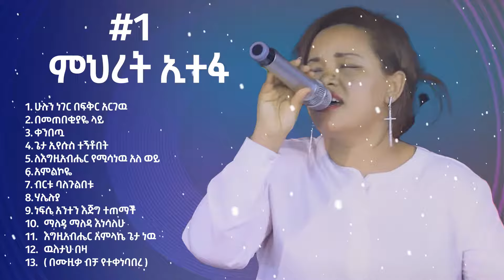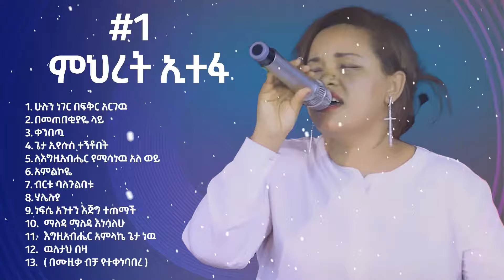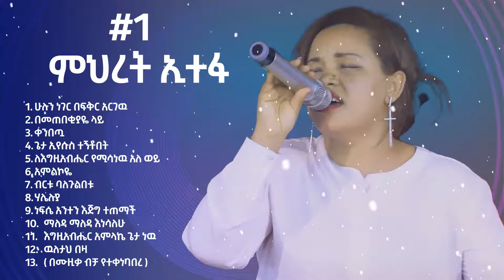Miret Etefa Old Mezmur [ Mihret Etefa Vol 1 ] Mihret Etefa mezmur collection [ የጸሎት መዝሙሮች ]